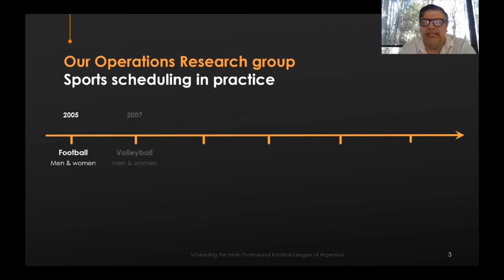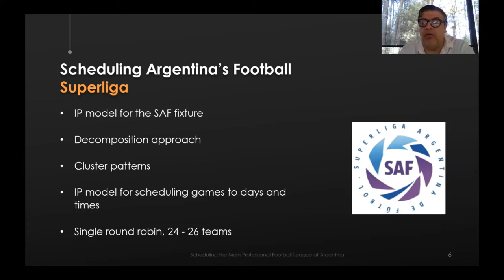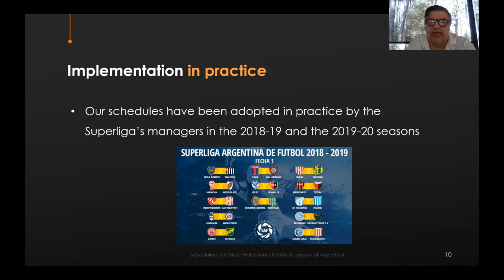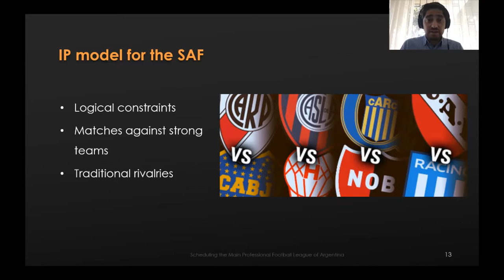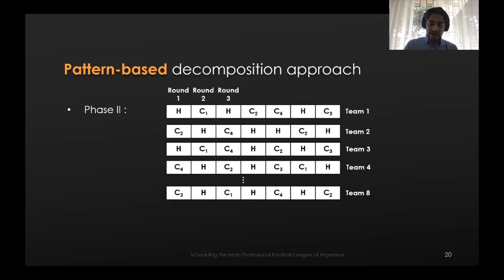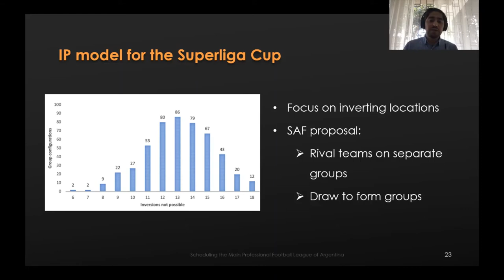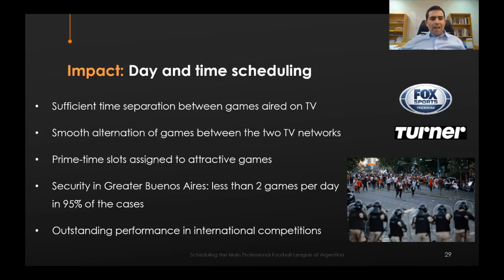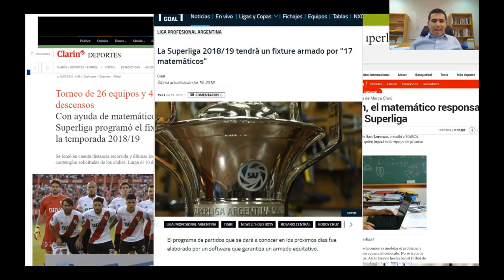Scheduling the Main Professional Soccer League of Argentina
2020 Daniel H. Wagner Finalist
We develop an integer programming approach to schedule the main professional soccer league of Argentina. Among many other criteria, our approach aims at ensuring sporting fairness, both in terms of distances travelled by all teams, and alternating the home-away status of each match in consecutive tournaments. An important methodological aspect of our approach is the introduction of geographical clusters and cluster patterns, which help us finding high-quality schedules in short time. Our work has been implemented in practice to schedule the 2018-19 and 2019-20 seasons of the league.